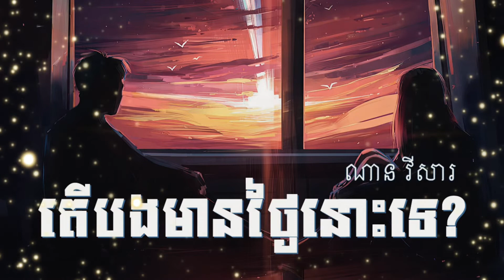តេីបងមានថ្ងៃនោះទេ​ - ណាន​ វីសារ​ | Cambodian Idol 2022